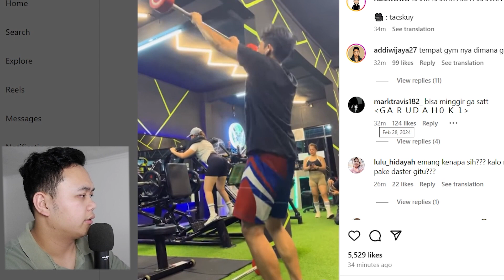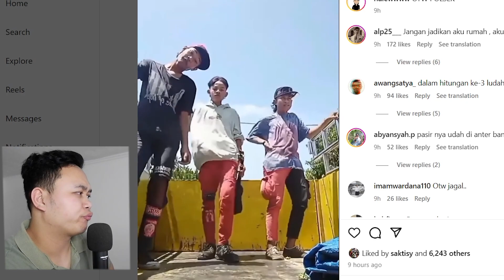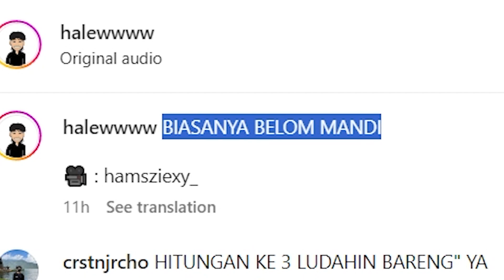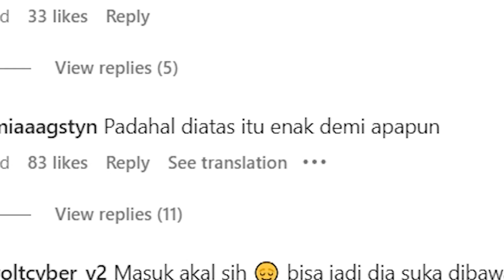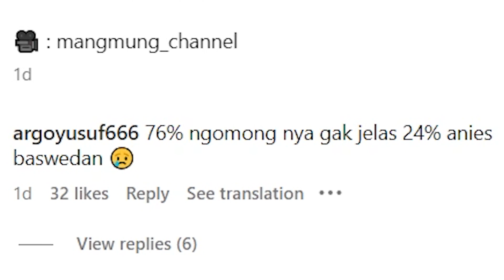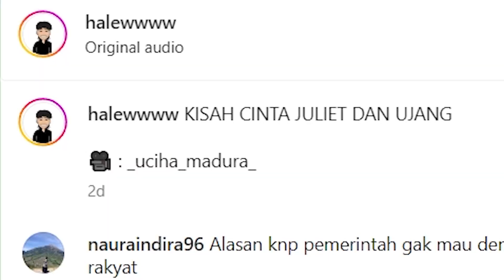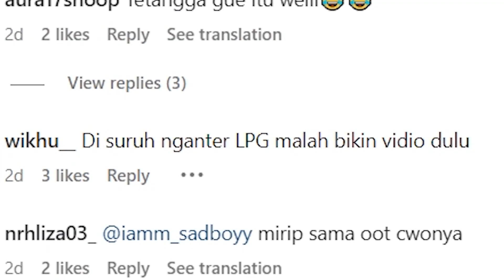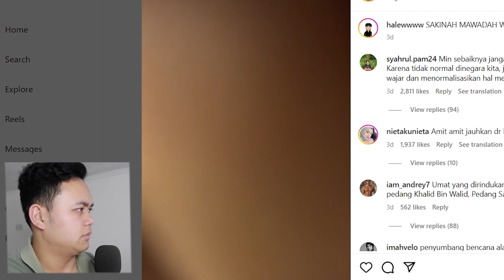JANGAN NIRU SETUP GUE !!??- REACTION